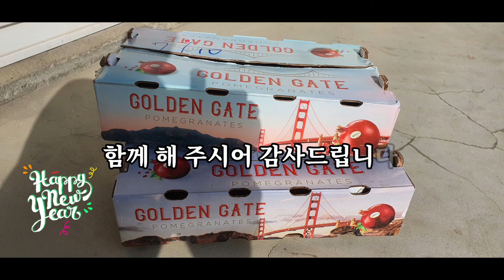석류청만들기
석류에 설탕을 넣어 석류청을 만들었습니다.